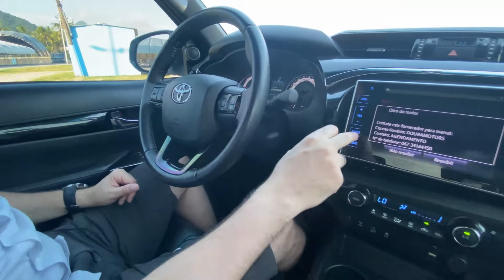Titulo: TOYOTA HILUX | 2019| CD SRX 4X4 2.8 TDI 16V DIESEL AUT. | RAIO X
Assista ao vídeo e confira as nossas impressões sobre a TOYOTA HILUX

A Toyota Hilux ficou entre as 5 picapes mais vendidas no Brasil, possui um
motor 2.8 Diesel com 177 cavalos de potência, 45,9 quilos de torque e
tração 4x4

Veículo: TOYOTA HILUX CD SRX 4X4 2.8 TDI 16V DIESEL AUT.

Não tem entrada para comprar um carro ou quer fazer um consorcio e ter a certeza de pegar seu carro em 12 meses? Acesse

Quer vender seu carro por um preço justo? Acesse